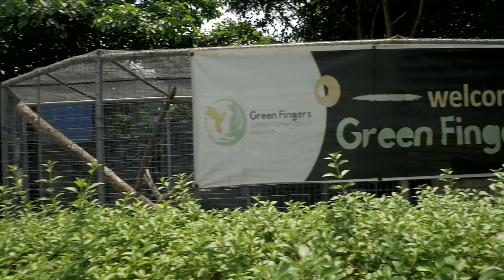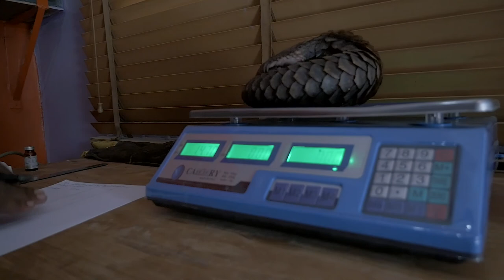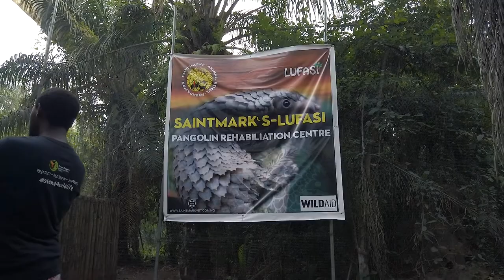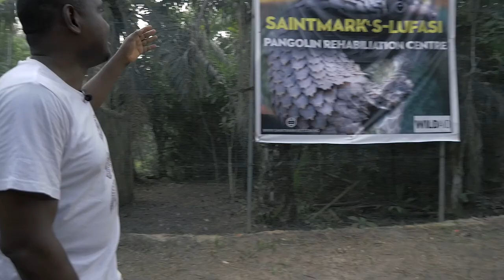Saving Pangolins from the Illegal Trade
Pangolins are scaled mammals found in forests in Africa and Asia, that have become increasingly well known in recent years. Primarily because they've become the most trafficked mammals in the world, but also because they're now being connected to the outbreak of Covid-19.

According to the African Pangolin Working Group, Nigerian ports are responsible for the export of about 70% of pangolins poached from Africa and as recently as last week Friday, March 26th, four thousand kilograms of pangolin scales worth over three billion Naira were seized in Cameroon close to the border of Nigeria.

In this report for Arise News, I find out more about efforts to save the endangered mammals from the illegal wildlife trade.

Produced by myself and Seun Pinheiro. Shot and edited by Ayo Adekoya.